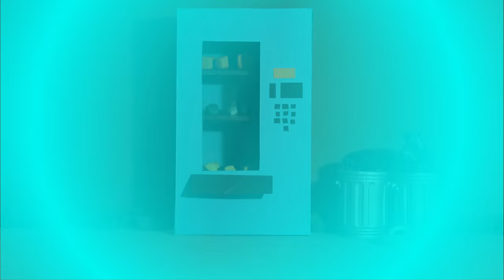The Vending Machine.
A short stop-motion animation with a fun comical narrative. Exploring the theme of 'Keep It Simple'.